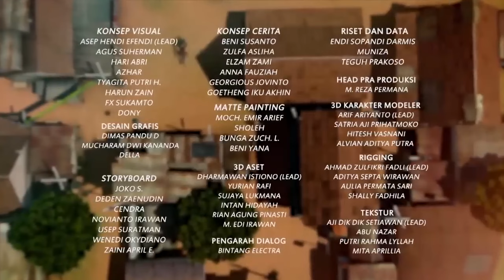Nasi Tumpeng Buatan Bang Jarwo Paling Enak, Ini Resepnya - Adit Sopo Jarwo